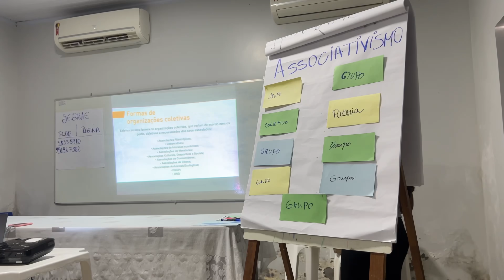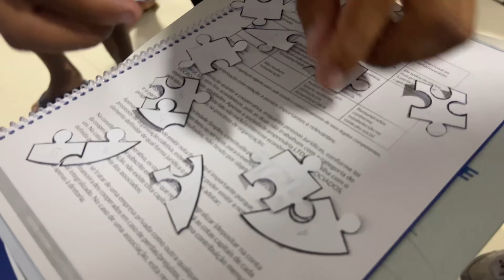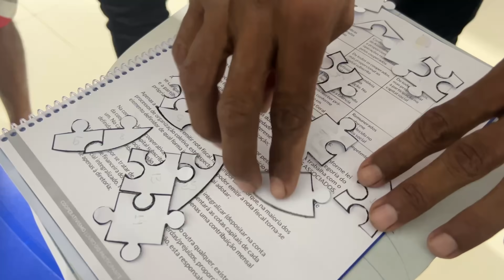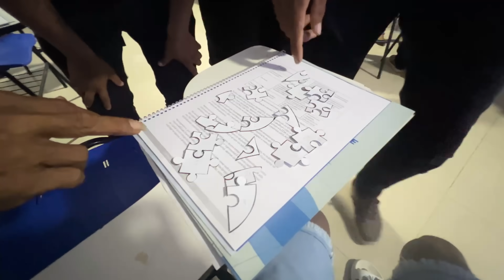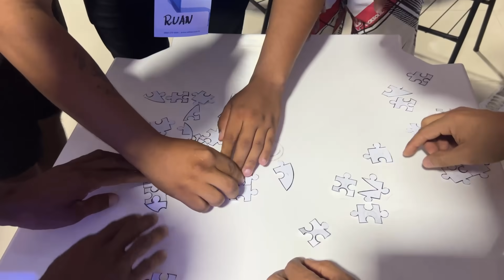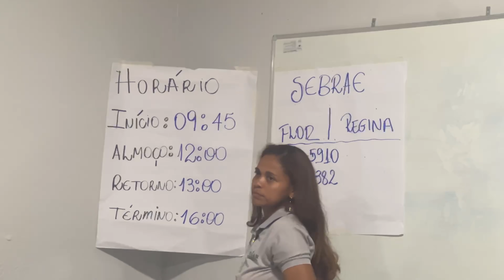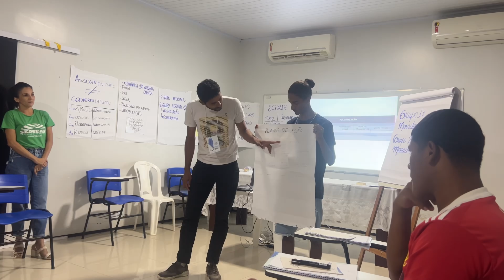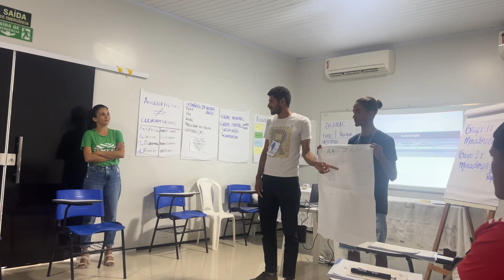CONHEÇA A FEIRA DE PEIXES DE RAPOSA COM O TÁ LEGAL AVENTURA.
gravado em Raposa Maranhão